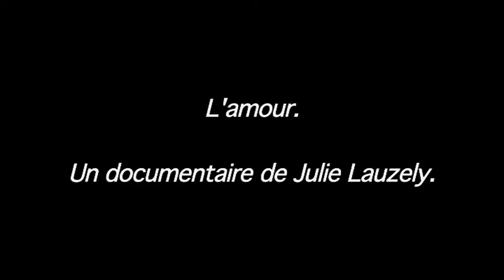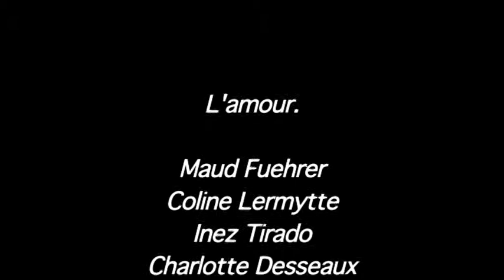Amour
Un documentaire réalisé quand j'étais en terminale, pour travailler avec le matériel prêté par mon lycée. Ce fut une expérience magnifique, avec des jeunes filles que je ne connaissait pas mais avec qui je voulais parler d'amour.